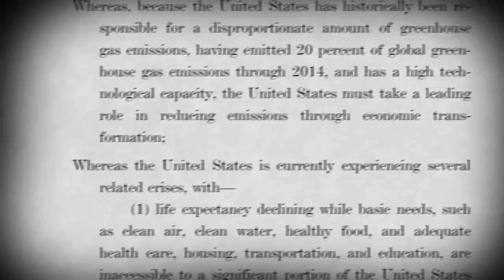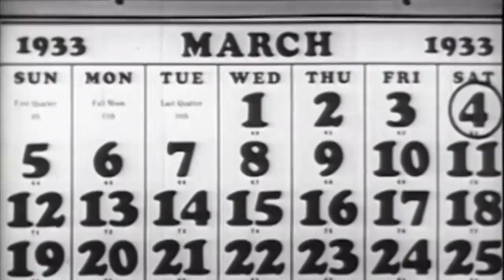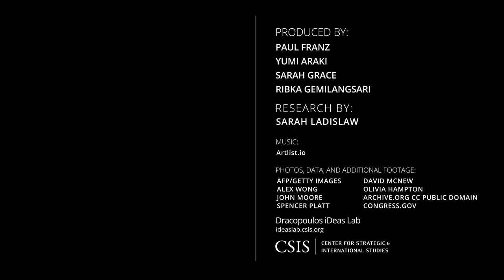What's Happening with the Green New Deal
The Green New Deal is a 10-year mobilization effort to fight climate change and promote economic growth. Can this bold proposal be made into law? CSIS Energy expert Sarah Ladislaw explains what's happening with the Green New Deal.